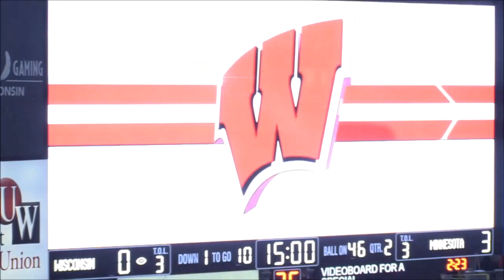Athletic Dept Honoring Mike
Mike being honored by the UW Athletic Dept. between 1st and 2nd quarter of the last game  for Mike at Camp Randall  Stadium..